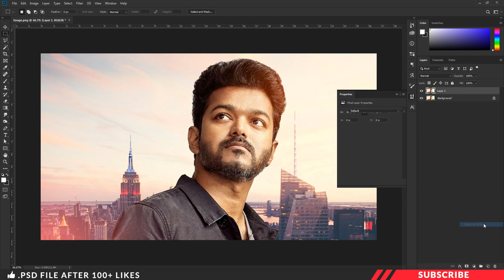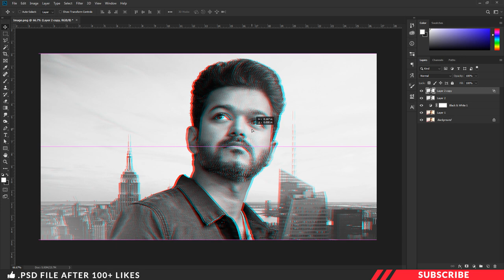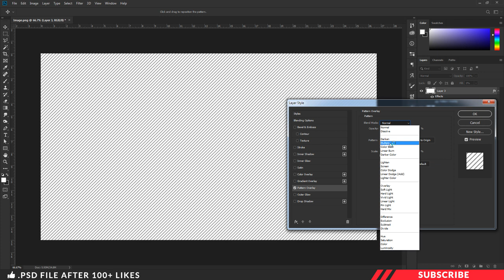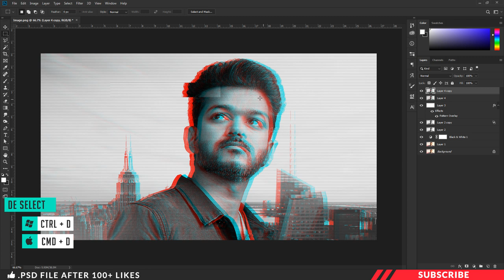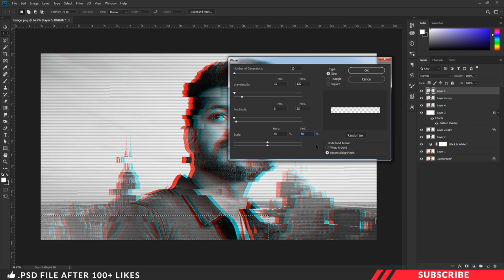How to Create Glitch Effect in Photoshop | Tamil Tutorial | PT48 | Thalapathy 65 Vijay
glitch effect photoshop Tutorial | photoshop in tamil | PT48
In this tutorial we are going to learn how to create glitch effect in photoshop with simple tips and tricks